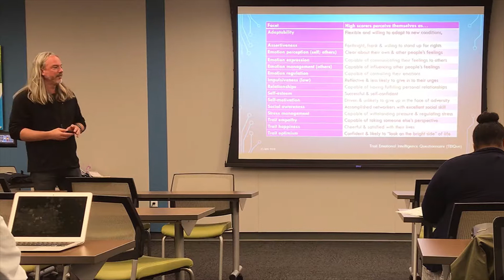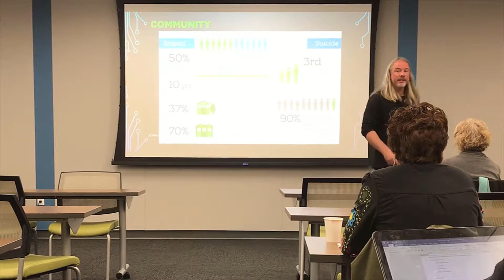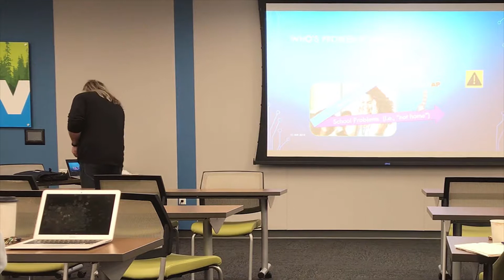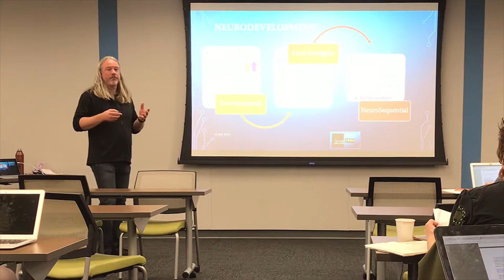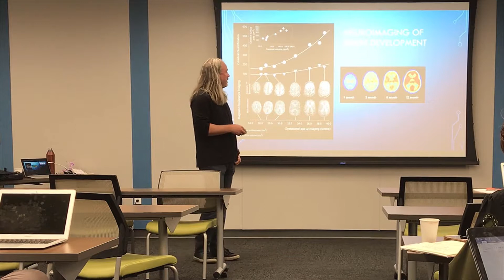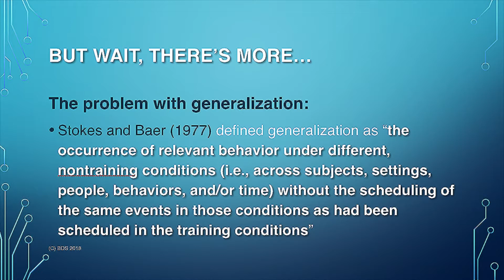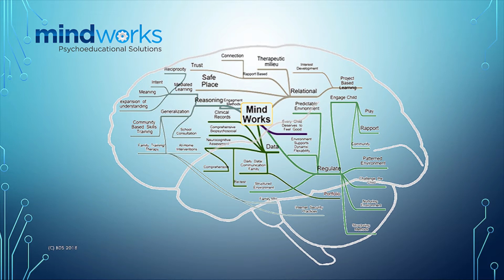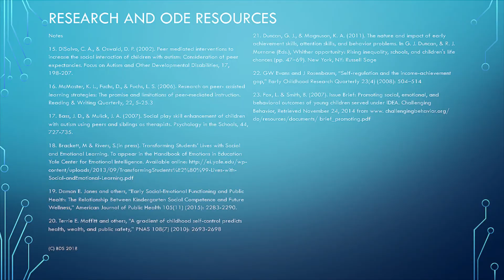Alternative Education Summit Presentation 2018